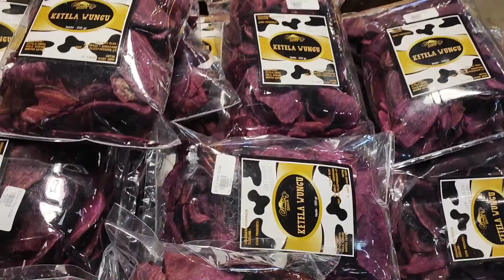Wyjazd do Puncak Cimory Dairyland 3. Jogurtowa dolina w Indonezji!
Dalszy ciąg przygód w jogurtowej dolinie!